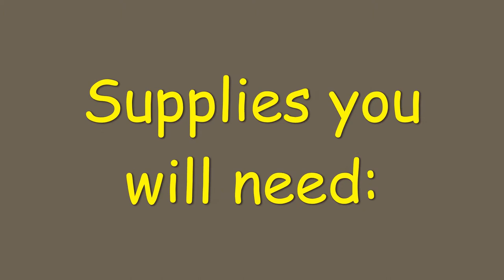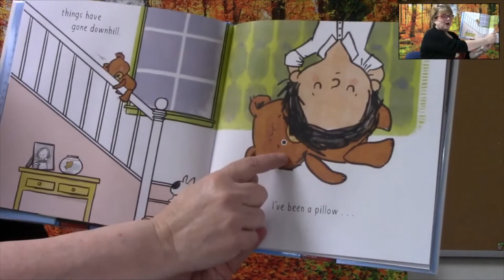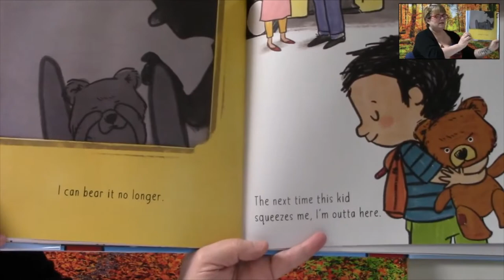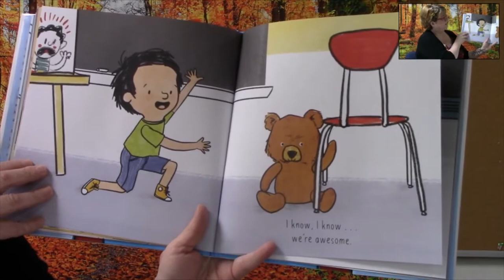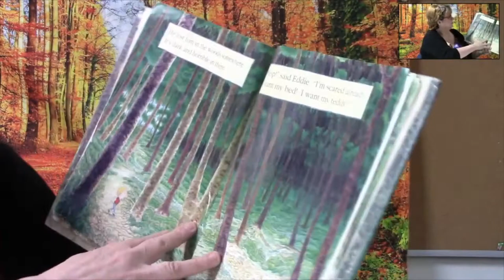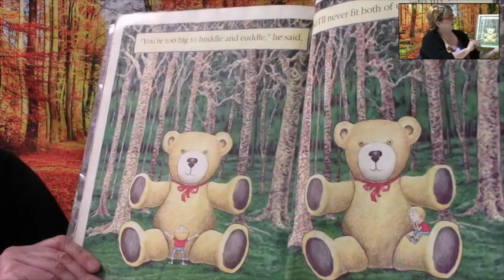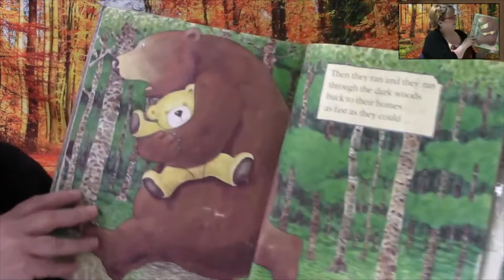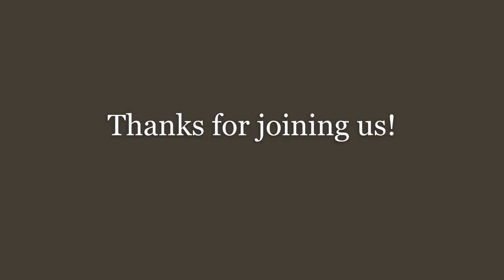Tuesday Tales with Maryann: Week 13 - Teddy Bears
Maryann reads fun books about Teddy Bears and she has a great craft to go along with the reading.

Books:

"Louis" written by Tom Lichtenheld and illustrated by Julie Rowan-Zoch; published by Houghton Mifflin Harcourt.

"Where's My Teddy" written and illustrated by Jez Alborough; published by Candlewick Press.

If you did not register for this program or did not pick up your packet, don't worry about it; just head over to our website and download the supply list for this story time.